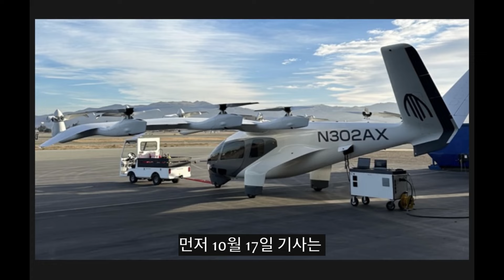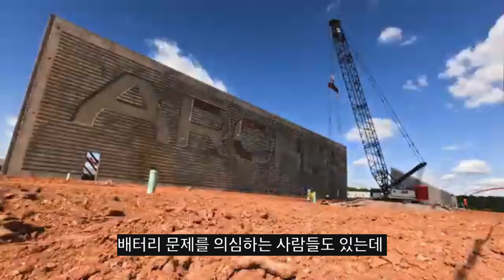미국상장기업분석#아처에비에이션/주요UAM BIG4 중 여전히 분제없이 상업화 진행중